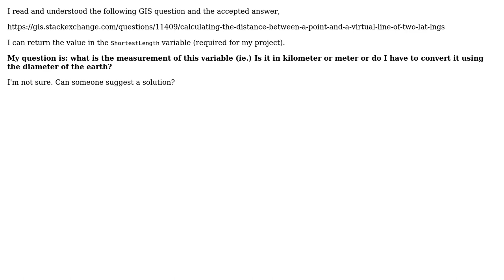GIS: Finding the shortest distance between a point and a line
With thanks & praise to God, and with thanks to the many people who have made this project possible! | Content (except music & images) licensed under CC BY-SA | Music | Images & others | With thanks to user Sam Clemens user Mohan and the Stack Exchange Network Trademarks are property of their respective owners. You are responsible for your own actions.